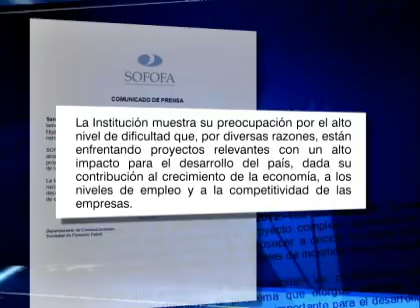Freirina: Se levantan polémicas por cierre indefinido de la planta de Agrosuper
El cierre de la fábrica de Freirina no es una medida de presión, de acuerdo al gerente General de la empresa.